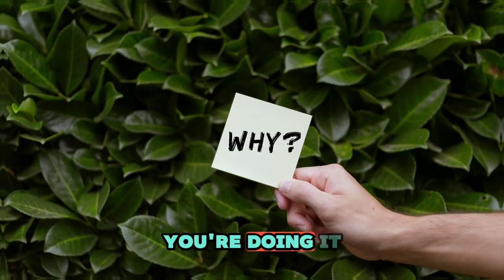How Your 'Why'; Leads you to Success.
Your 'Why' fosters resilience, giving you the strength to persevere when the road gets tough, as it reminds you of what’s truly important.

Corporate Brilliant Massage & Skin, LLC in Burlington and South Burlington, VT

Any contents of this video is not Medical or Financial advice. Please consult legal, financial and medical professionals.

We offer a variety of massage therapy, clinical skin care and teeth whitening and waxing at our

Laser-focused passion for technology with our multi-environment experience to enhance our clients’ success. We make I.T. reality! Our client base encompasses some of the most trusted brands and companies you know and love. When can we add you to our growing client base?

We have been cooking up flavorful, filling food with Green Chef for some time now, and I thought you’d want in too. Sign-up with my personal link and you will get up to $200 off your first boxes.